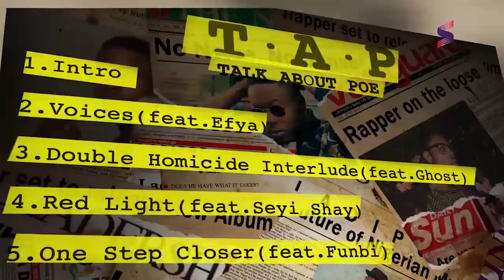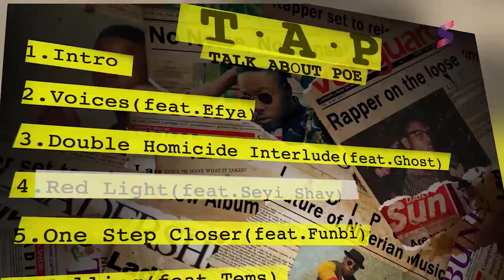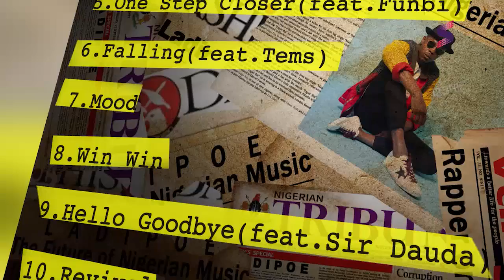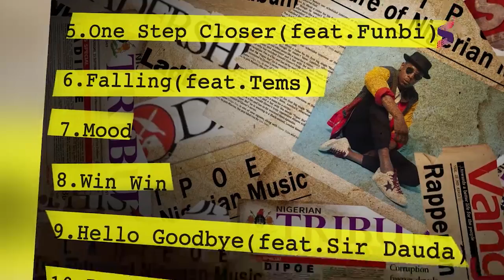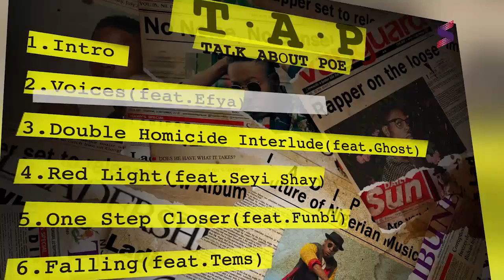Ladipo 'LadiPoe' Esho on 'My Music & I' | 'Talk About Poe' Edition, Signing with Don Jazzy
Ladipo 'LadiPoe' Esho on 'My Music & I' | 'Talk About Poe' Edition where he spoke about signing to Mavin Records and select tracks off the project